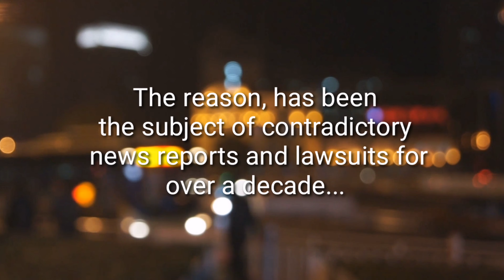Boston/Boston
The Worlds Best Rock Albums

We regularly feature every album that you might consider for your collection. From Black Sabbath to Metallica, and from Jethro Tull to Meatloaf, it's all here. The elusive rock album, the popular rock album, and the ones that make it because they just should. If you have requests, please send a message.